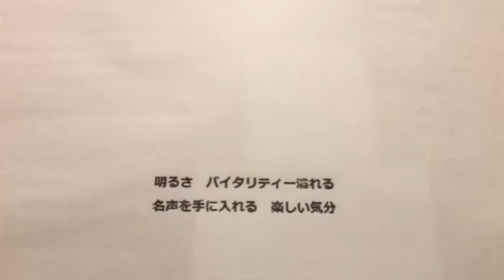タロットカード 6月生まれ 04